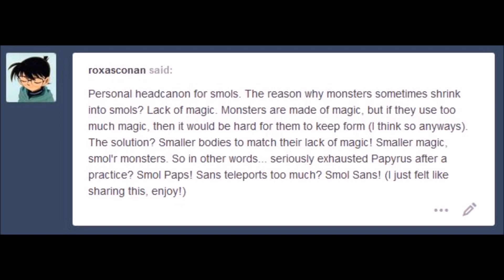Comic Dub (Wolvestale) kinda had similar ideas for the fellwolvessans by sanspar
Time to learn some lovely wolvestale facts about our wolf friends